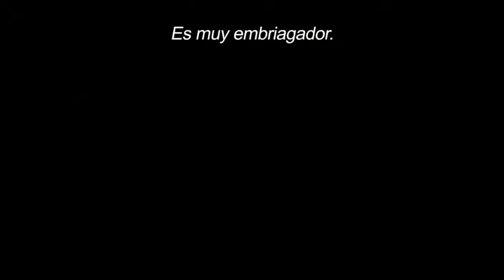Las mejores series llegan este año + Adelanto de lo que se viene en el 2023 | Promo HBO Y HBOmax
Gracias.